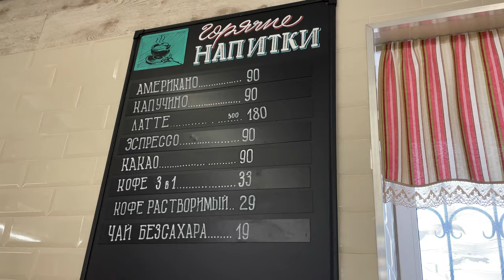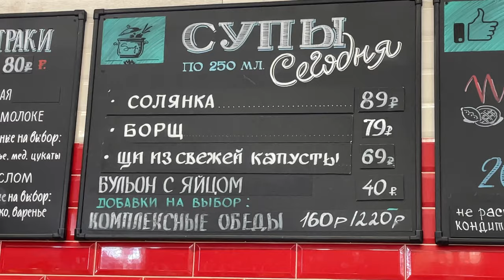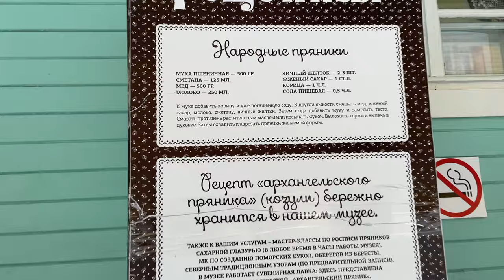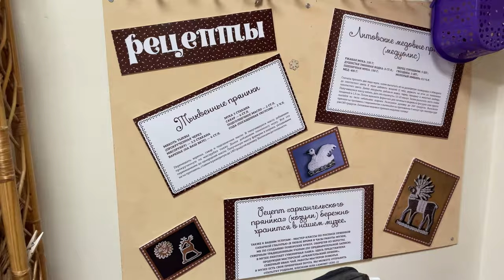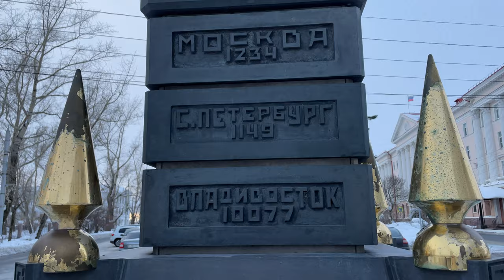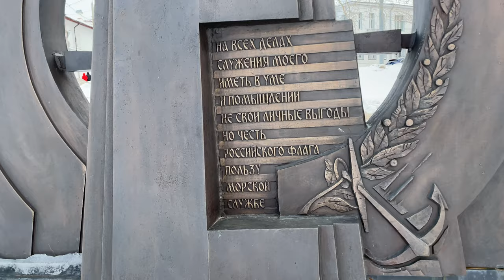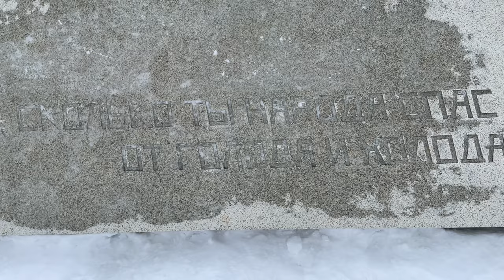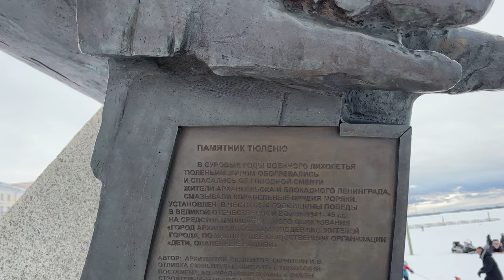ARKHANGELSK - Russian city in the north | TRAVEL VLOG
Hi everybody!
In this video is my trip to the northern city Arkhangelsk. This is my first visit to a northern city in winter.

In this episode:
01:26 - Главный морской порт - Main seaport
03:00 - Кафе - Cafe
04:21 - Рынок - Market
04:55 - Деревянные дома - Timber houses
06:46 - Музей "Архангельский пряник" - Museum "Arkhangelsk Gingerbread"
13:54 - Памятник тюленю - Monument to the seal
14:43 - Ресторан и местные блюда рыбной кухни - Restaurant and local fish dishes
15:13 - Отправка открытки друзьям - Sending postcards to friends

Original soundtrack by Muynak Track "White Sea in Arkhangelsk" is taken from the album "Drops" available in all main streaming services.